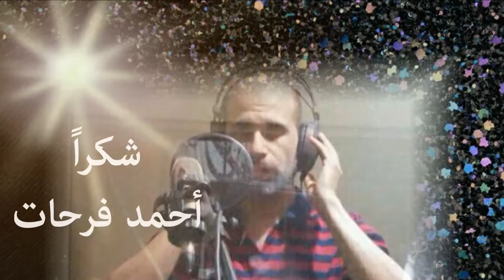الفنان أحمد فرحات يكرم قمر الفن والإعلام بأغنية من كلماته وألحانه وغنائه ( إنت الأمير )